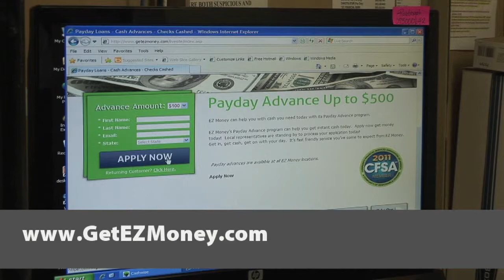EZ Money Check Cashing